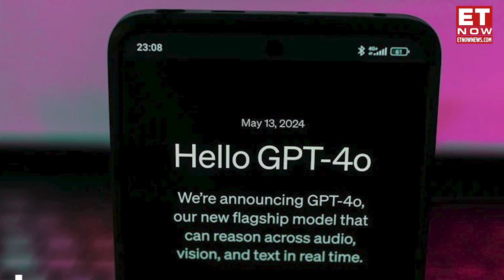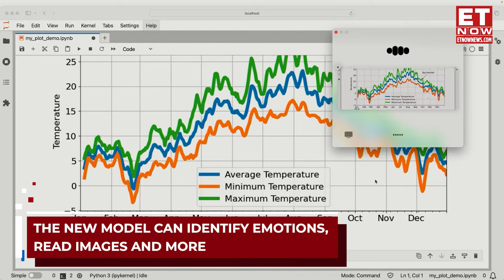ChatGPT-4o Explained: What All Can It Do & How Can You Get It | Will It Replace Humans?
OpenAI has launched ChatGPT-4o, an enhanced and faster version of ChatGPT-4, with improved capabilities across text, vision, and audio. This new model will be available for free to all users, with paying users enjoying up to five times the capacity limits. It is accessible to anyone with an OpenAI API account and can be used in the Chat Complications API, Assistants API, or Batch API. Free-tier access includes some limitations on advanced communication features.